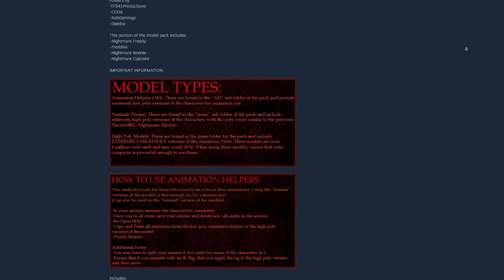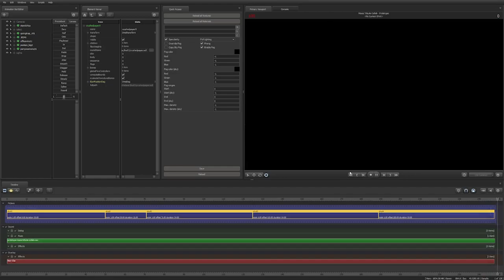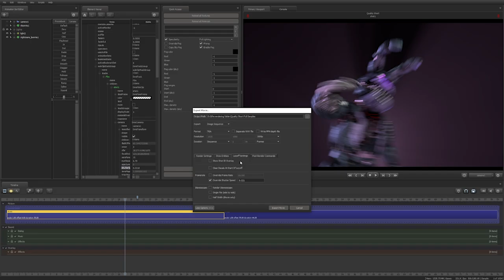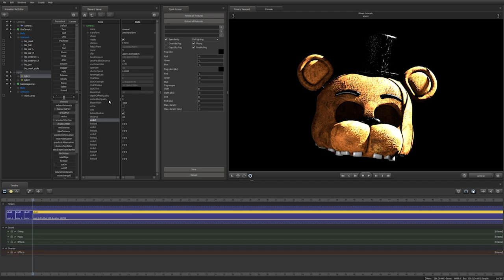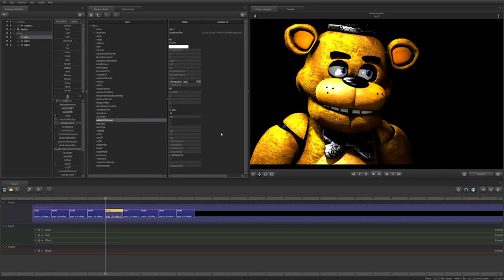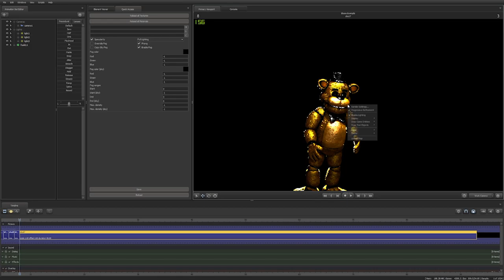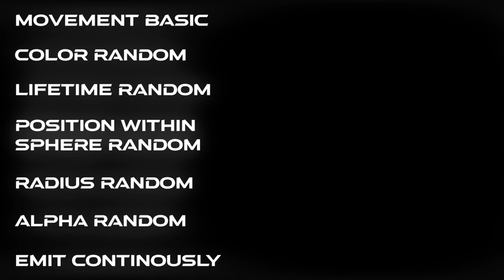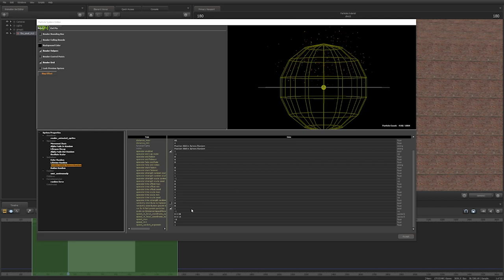SFM Tutorial - "Quality and Other Tips in SFM" - 10k Subscriber Special!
Wow this is cringe. If this suddenly disappears, you know why.

I made sure to denoise every audio clip, but when I had to amplify it later, all the noise came back :/

Models and maps used:

(Models and maps from clips can be found in the original video's description.)

Fnaf3 map: TF541Productions, Robgamings, AustinTheBear, Salamance, uJidow, GamesProduction, ChuizaProductions, SuperArtherBros, FrozTy, MrOkidoki97
HW Fnaf4 map: MinifigJoe, Steel Wool, Scott Cawthon, BonBunFilms

Nightmares by EndyArts and TF541Productions
Springtrap by Ruthoranium and Failz
Plushies by ChuizaProductions
Phantom Foxy and Freddy Mask by Mountroid and Thudner
Freddy by Rynfox
Phantom Balloon Boy by  Robgamings and Games Production Offical
Barney (Guy in the suit) remake by Nakotuhin, I don't know the orignial creator.

Fire particle from Half Life 2

Literally the only font used in this entire video: A_Atmospheric

Programs used:

Source Filmmaker
Audacity
Adobe Premiere Pro
Adobe Photoshop